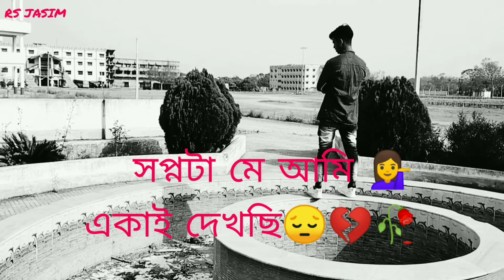লাগবেনা কারো ভালোবাসা 🙏🏻😔DOMKAL VIDEO/DOMKAL CITIY/RMS RICK/JASIM VIDEO/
thanks..
.rms rick.